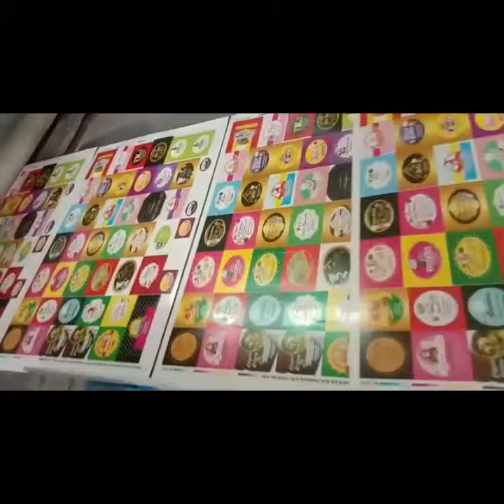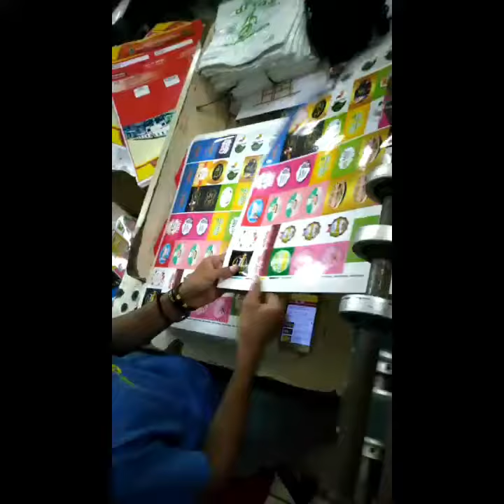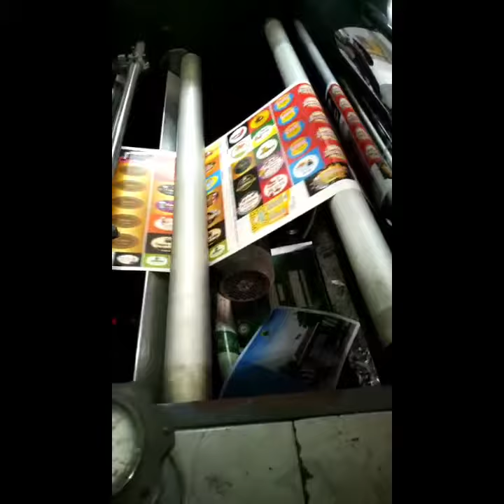proses laminasi glossy stiker kemasan